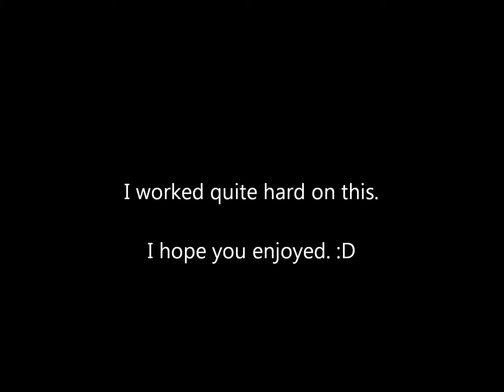487 - Nose Dived.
Jake and Taylor messin' about on some FH2